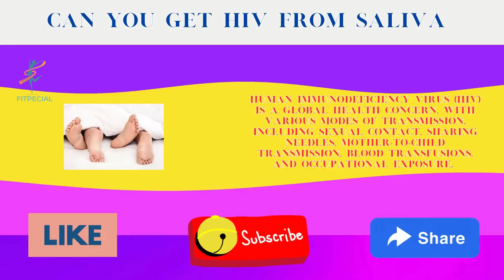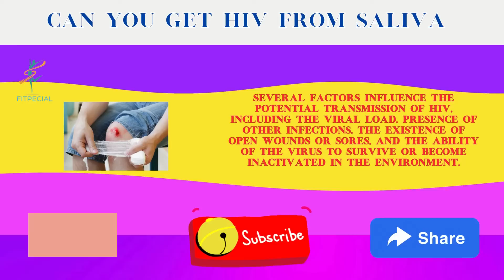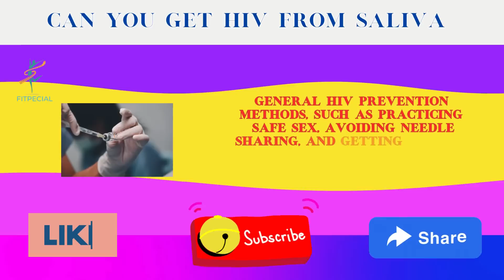Can You Get HIV from Saliva ?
Curious about HIV transmission? Watch this video to learn if HIV can spread through saliva. Discover the facts behind misconceptions and understand the real risks. Get accurate information about HIV transmission routes, including intimate details about saliva's role. Arm yourself with knowledge to protect yourself and others. Delve into the science and debunk myths surrounding HIV transmission. Empower yourself with vital information and make informed decisions about your health. Join us on a journey to unravel the truth about HIV and saliva. Don't miss out on this informative discussion. Watch now and stay informed!